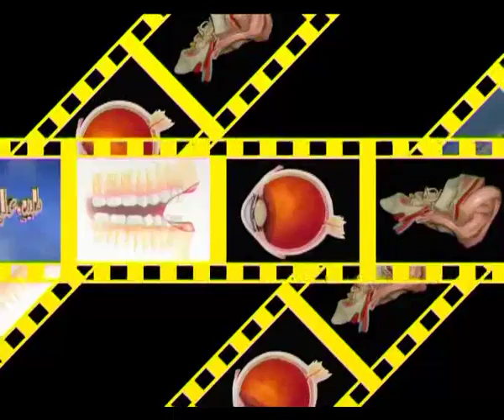تركيب الأسنان جزء 1 | طبيب على الهواء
تابع الدكتور محمد شريف عبد الفتاح والدكتور جمال العلواني من مستشفيات مغربي، بموضوعهم عن تركيب الأسنان.